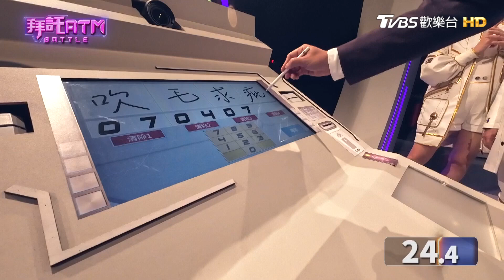陳威宇 整成蔡依林 幸運拿大獎【拜託ATM】20240607